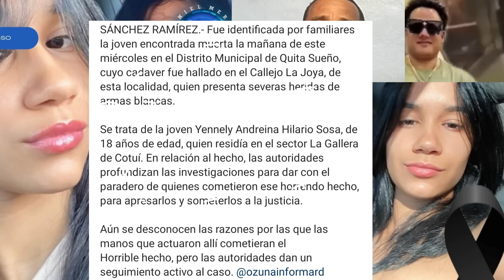¡DIOS MIO! LA JOVEN ENCONTRADA FUE SU EX N0VIA LE QUITÓ LA VIDA EN SAN CRISTOBAL AGARRAN AL OVEJO